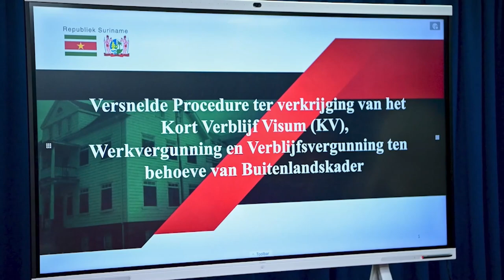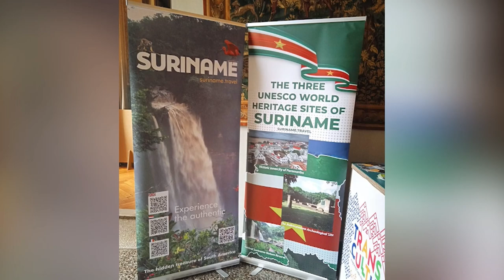20 09 2024 KORTE BERICHTEN: OVEREENKOMST, TOURISM EVENT & GEZONDHEIDZORG